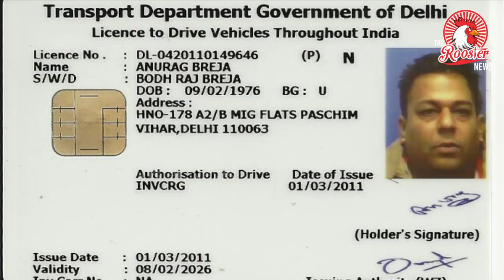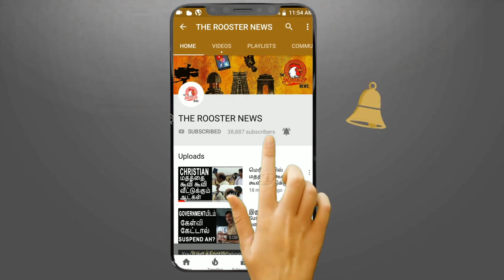இனி LICENSE-க்கு படிப்பு தேவை இல்லை | Govt to remove minimum educational qualification for License